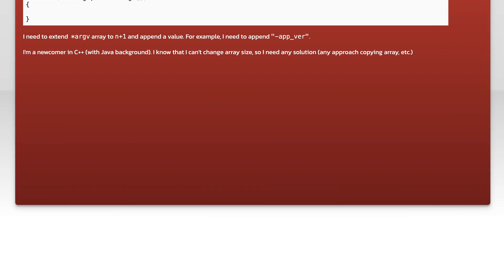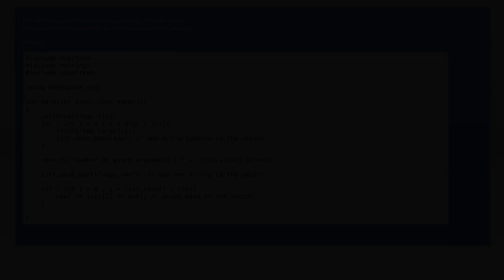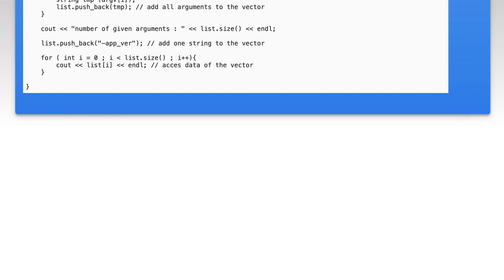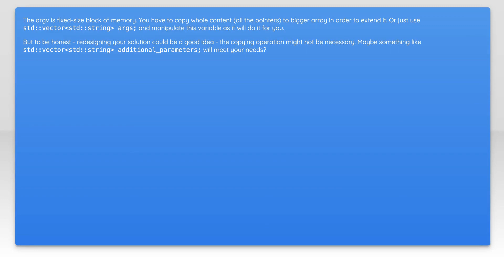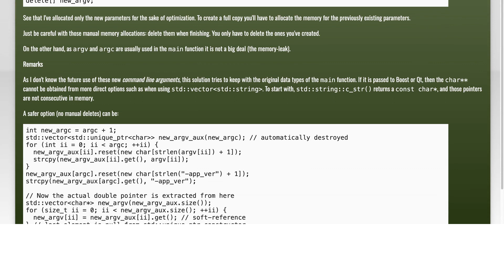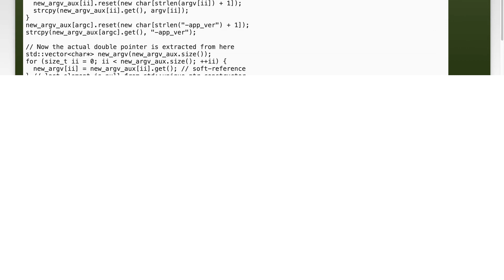How to append a value to the array of command line arguments?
c++: How to append a value to the array of command line arguments?

Related to: c++, arrays, command-line-arguments, argv